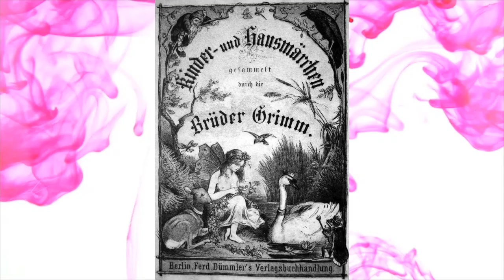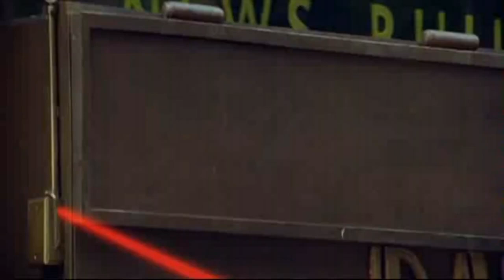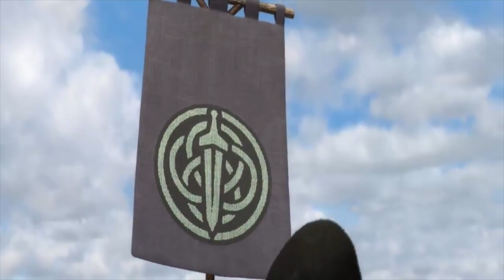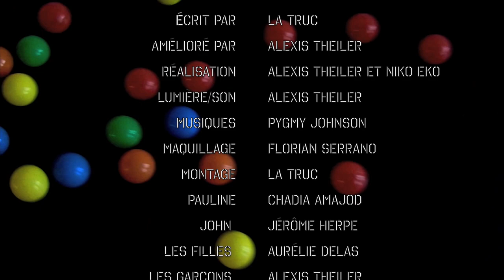LA TRUC - Episode 01 - La demoiselle en détresse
La Truc est un programme "court" dans lequel on parle de genres, mais pas que, et de jeux vidéos.